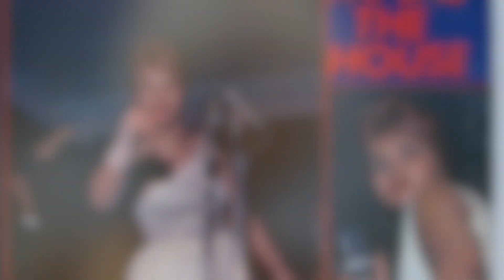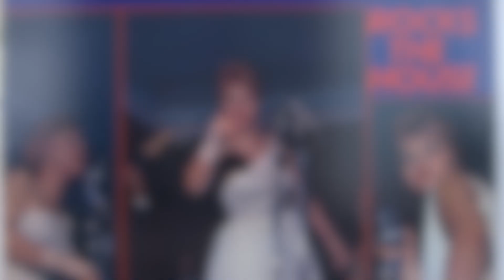Something's Got A Hold On Me (ASHIYA - Live at Jazz Bash)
Vocals: Ashiya
Piano: Richard Whiteman
Guitar: Michael Shanahan
Bass: Diego Serra
Percussion: Michael Parisi